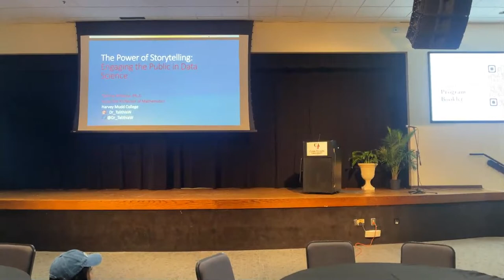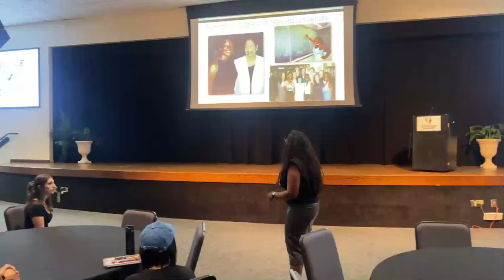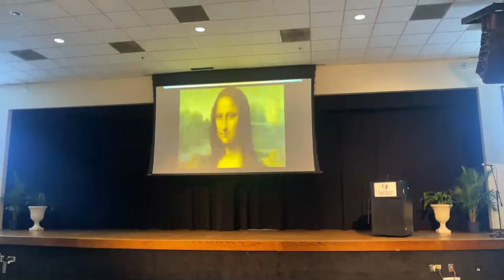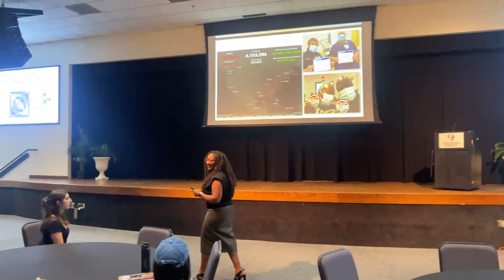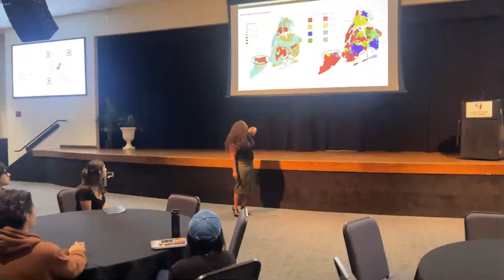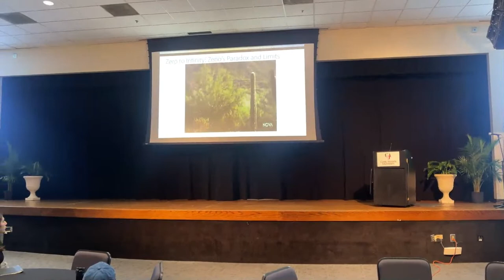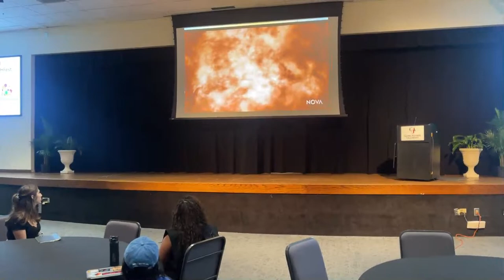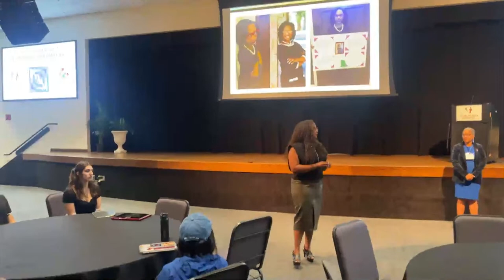AUC Student Data Science Symposium: Keynote with Dr. Talithia Williams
The Power of Storytelling: Engaging the Public in Data Science

When it comes to inspiring the future productivity and innovation of our nation, mathematicians are on the front lines. In this talk, Dr. Williams will discuss the importance of engaging a wide range of audiences in conversations about the nature of our work and of scientific discovery. As we change the way communities think about the natural world and the STEM disciplines, we can begin conversations that improve public perception of science and bring people from all backgrounds into this important work.